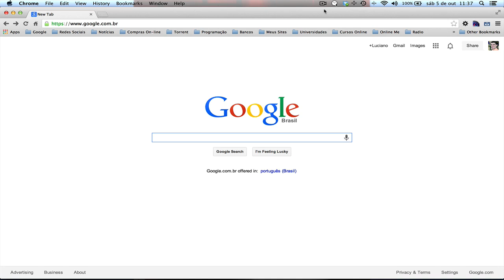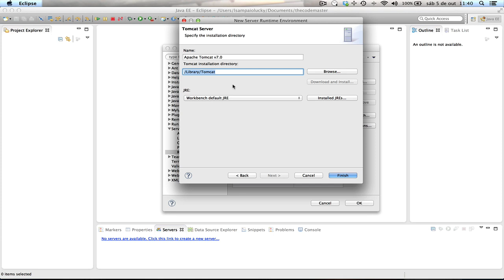How to install Tomcat on Mac OS X?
Installing Tomcat in Eclipse and on Mac OS X.